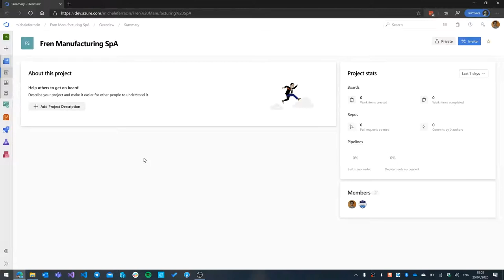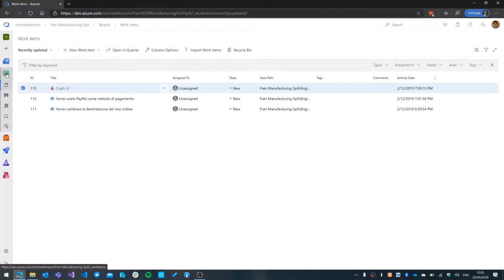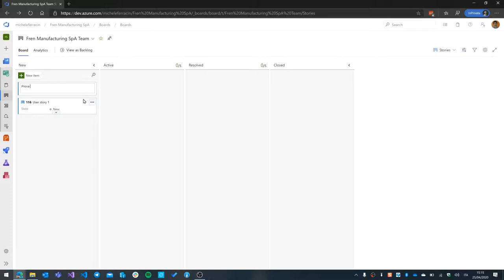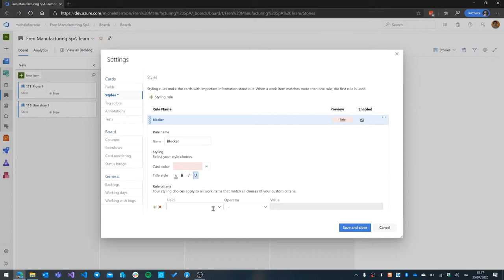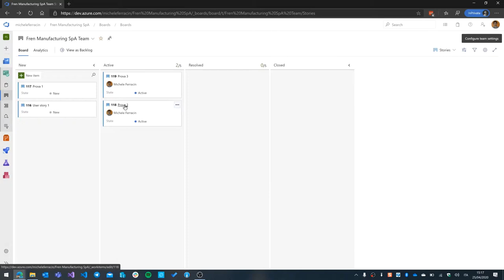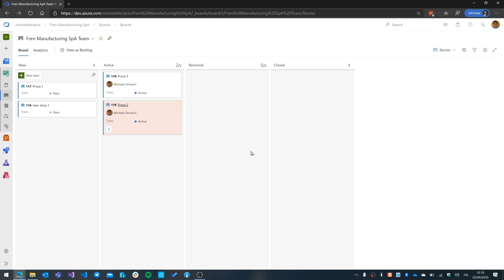Evidenziare gli impedimenti in una kanban board su Azure DevOps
Per i praticanti della metodologia kanban è fondamentale mantenere il flusso del nostro, gestendo tempestivamente gli impedimenti.
Per accorgersi di un impedimento o segnalarlo al team possiamo usare delle semplici convenzioni sui cartellini della kanban, come evidenziarli con un colore particolare.

In questo video viene spiegato come raggiungere questo obiettivo con le Board di Azure DevOps